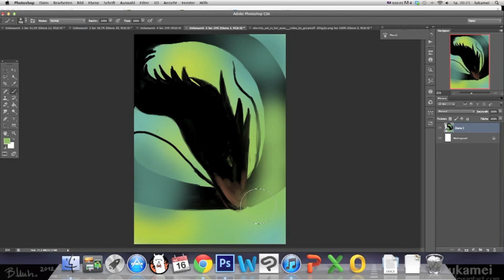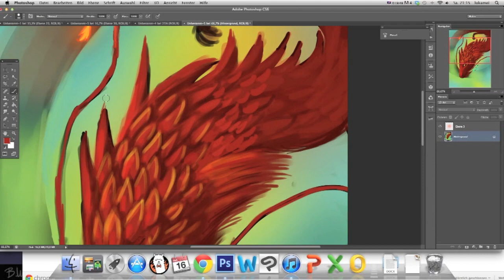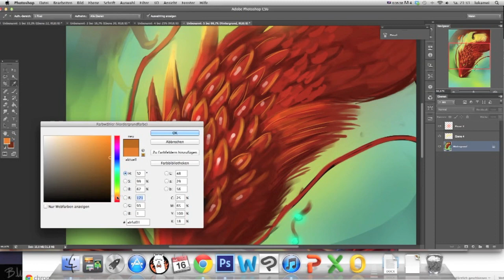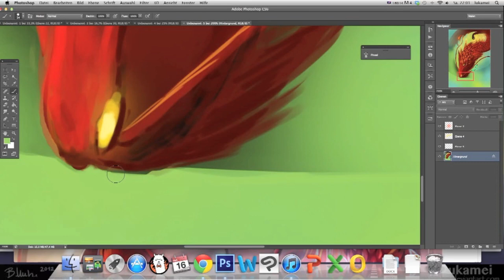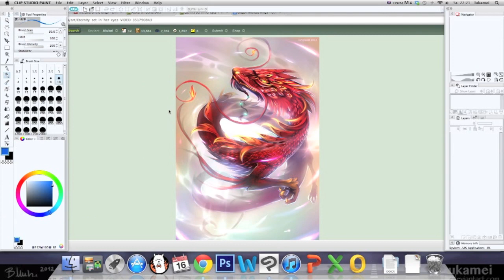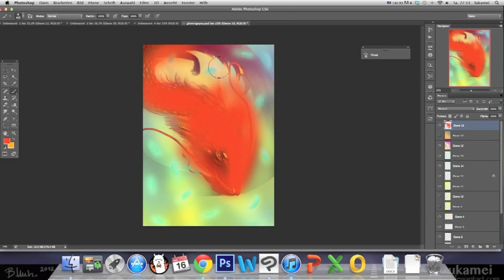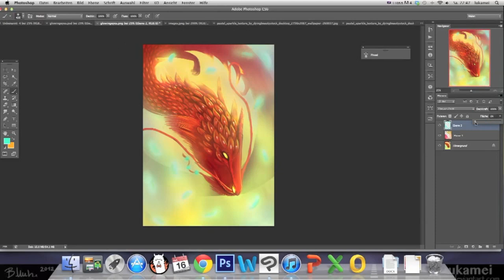Dragon Speedpaint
Speedpaint of Grypwolf's dragon :)
finished piece can be found here ;)